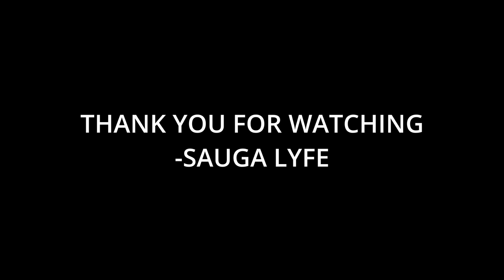Pengz Music Compilation